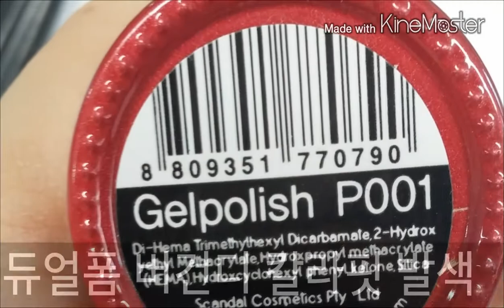겨울네일추천 버건디네일아트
겨울네일에 너무 잘 어울리는 버건디 네일아트에요
라운드 네일팁으로 여성미를 발산해보세요
남은 크리스마스와 연말파티모임에서도
화려하고 럭셔리한 연출이 가능합니다 ^^